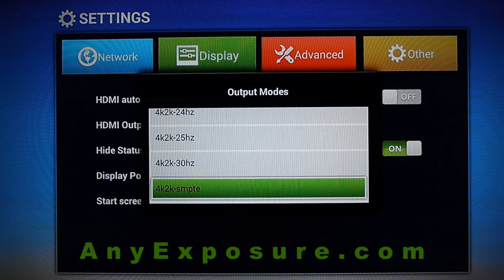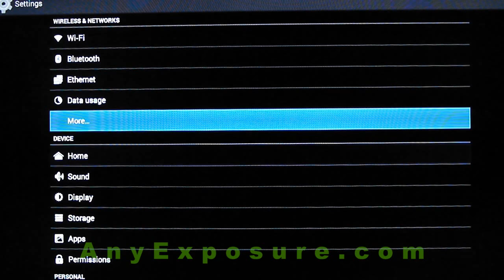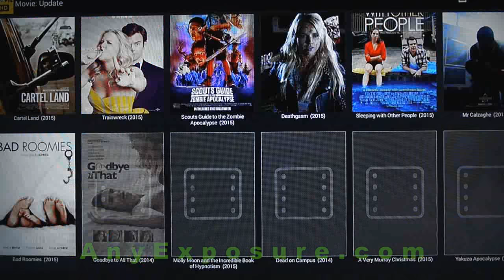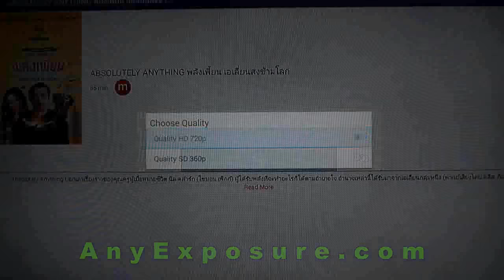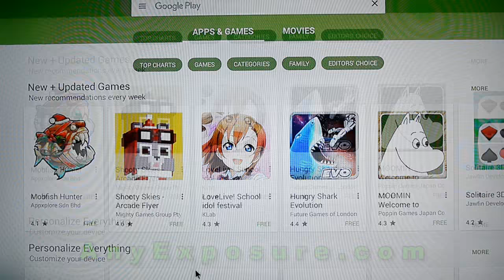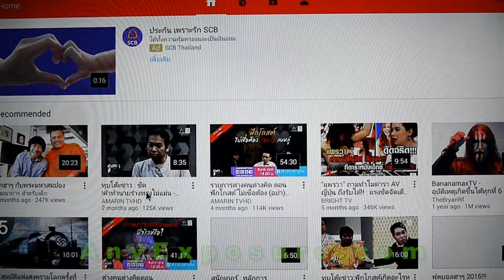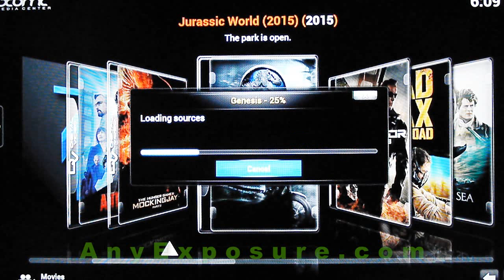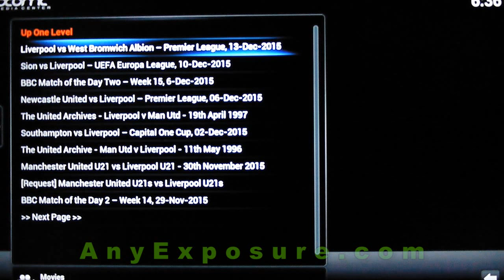รีวิว Google TV รุ่น 4K (Internet TV 4K review)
สนใจสินค้า สามารถคลิกดูรายละเอียดเพิ่มเติมได้ที่

Media Center กล่องเดียวครบทุกอย่างด้านความบันเทิงจากโลกออนไลน์สู่หน้าจอทีวีที่บ้านคุณ ไม่มีค่าเช่าดูรายเดือน ทุกครั้งที่รันแอพฯระบบจะอัพเดทลิ้งค์สำหรับรับชมรายการให้เองทุกครั้งโดยอัตโนมัติ

รองรับการเล่นไฟล์ 4K ได้อย่างลื่นไหลไม่มีสะดุด สามารถเล่นสื่อ Online Streaming ได้ทั้งแบบ SD, HD และ Full HD ได้อย่างราบลื่น

เหมาะสำหรับผู้ที่ชอบดูภาพยนต์เรื่องใหม่ๆ, ติดตามซีรี่ส์ของต่างประเทศ หรือรับชมข่าวสาร, ช่องบันเทิง, Cartoon Network, Animal Planet, Discovery Siences, ช่องข่าว CNN, ช่อง BCC, Disney Channel หรือช่องกีฬาทั้งแบบสดและดูย้อนหลัง เช่นฟุตบอลลีกต่างๆ, บาสเกตบอล NBA และอื่นๆอีกมากมาย